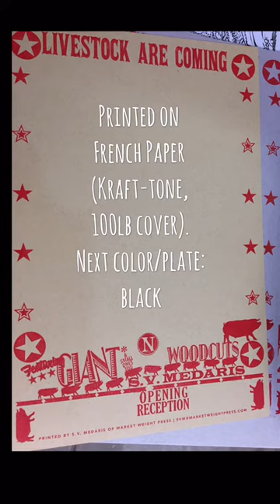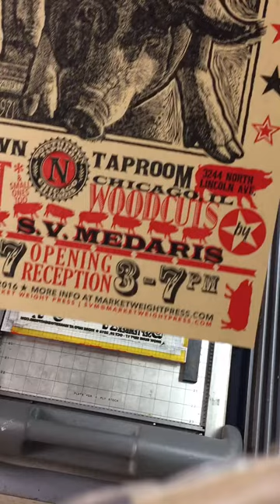Printing a Broadside on a Showcard Press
2-color Letterpress Printed broadside, printed with a Showcard Proofing Press. This broadside was created for a show in Chicago featuring the large-scale woodcuts of Printmaker S.V. Medaris, who is also the artist seen printing here.